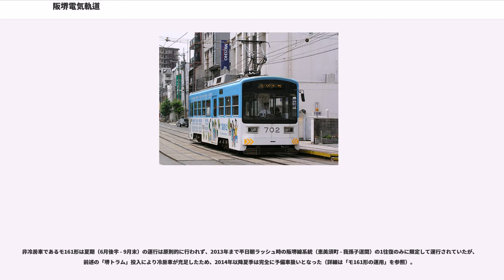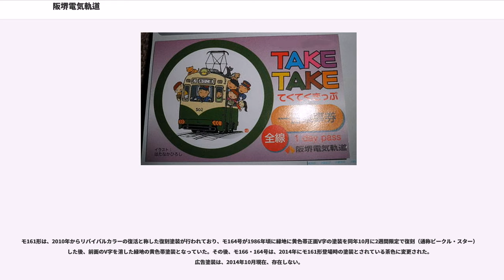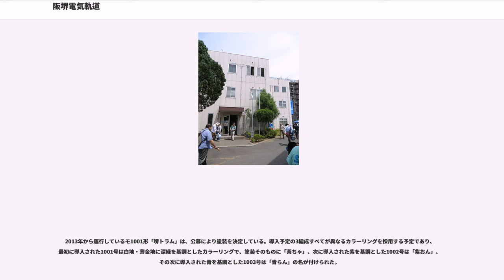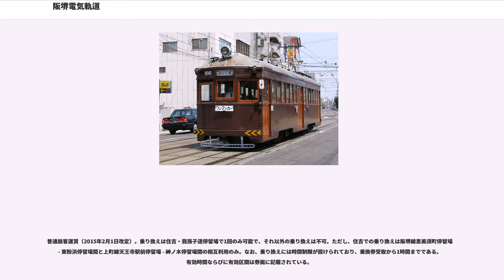阪堺電気軌道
阪堺電気軌道株式会社（はんかいでんききどう、）は、大阪市内と堺市内で2路線の路面電車を運行している会社。南海電気鉄道の完全子会社である。本社は大阪府大阪市住吉区清水丘3丁目14番72号にある。

通称「阪堺電車」「阪堺電軌」。地元の人は「チン電」と呼ぶこともある。なお、「阪堺電鉄」は戦前に存在した別の私鉄（通称：新阪堺で大阪市電阪堺線の前身。1944年公営化、1968年廃線）の正式な名称であって、阪堺電気軌道のことではない。

詳細は各路線の記事を参照のこと。★印は廃止系統。

2010年4月現在、営業用の車両についてはすべてモ101形から続く車体長14mの大型車両を採用している。また、廃止になった平野線を含め、専用軌道区間が多いこと、阪堺線は南海線と併走しており、競合していたなどの事情から、各地でカルダン駆動方式や間接制御などを用いた高性能な路面電車が登場する1950年代までは類を見ない高性能車両が揃っていた。2013年5月現在営業に用いられている車両は1または2ステップ車である。一時期に低床（超低床）車導入の話があったものの諸般の事情により見送られたが、堺市の補助により導入され、2013年8月より1001形「堺トラム」として運行開始した。

非冷房車であるモ161形は夏期（6月後半 - 9月末）の運行は原則的に行われず、2013年まで平日朝ラッシュ時の阪堺線系統（恵美須町 - 我孫子道間）の1往復のみに限定して運行されていたが、前述の「堺トラム」投入により冷房車が充足したため、2014年以降夏季は完全に予備車扱いとなった（詳細は「モ161形の運用」を参照）。

阪堺電気軌道では広告塗装を施している車両が多い。広告塗装を施す車両は、主にモ701形とモ601形が多いが、モ501形とモ351形にも広告塗装車がある。

モ161形は、2010年からリバイバルカラーの復活と称した復刻塗装が行われており、モ164号が1986年頃に緑地に黄色帯正面V字の塗装を同年10月に2週間限定で復刻（通称ビークル・スター） した後、前面のV字を消した緑地の黄色帯塗装となっていた。その後、モ166・164号は、2014年にモ161形登場時の塗装とされている茶色に変更された。広告塗装は、2014年10月現在、存在しない。

モ701形・モ601形用の新型車用の標準塗装としては、白地にベージュと茶色の帯。さらに旧型車用には、南海時代からの「雲電車」と呼ばれる塗装がある。雲電車は元々立石電機（現在のオムロン）の広告塗装で、かつてはブルー・グリーン・オレンジ・イエローの4色（ただしイエローは立石電機の広告車では無く、広告主企業の倒産による応急処置であり、ごく短期で消滅）があり、車体側面上部に企業名「サイバネーションのOMRON立石電機」、車体側面中央部にメッセージが小さく入っていた。
雲電車はモ501形のオレンジ（広告塗装化で消滅中）とイエローの塗装（広告塗装化で消滅中）が、モ161形とモ351形にブルーの塗装（現在はモ161形168号が廃車、モ351形が広告塗装化で消滅中）が、モ161形164号にグリーンの塗装（塗替えにより消滅中）が復活している。これらの色は以下のような使い分けをしている。

2013年から運行しているモ1001形「堺トラム」は、公募により塗装を決定している。導入予定の3編成すべてが異なるカラーリングを採用する予定であり、最初に導入された1001号は白地・薄金地に深緑を基調としたカラーリングで、塗装そのものに「茶ちゃ」、次に導入された紫を基調とした1002号は「紫おん」、その次に導入された青を基調とした1003号は「青らん」の名が付けられた。

現在は広告塗装となっているものが大半であり、旧型車両はリバイバルカラー化などが進み、新型車用の標準塗装はゼロ、さらに現在は車庫に留置されている事業用車両も旧南海塗装などに塗り替えられている。今後は、161・351・501形は雲塗装、601・701形は登場時の新車色を標準色とすることになった。

2014年10月からは、モ161形164号が、NHK朝の連続テレビ小説「マッサン」のラッピング広告電車となっていた。2016年9月30日からは166号が「HELLO KITTY LOVES すみよし」のラッピング電車に、11月1日からは164号がアニメ「文豪ストレイドッグス」のラッピング電車になっていた。

普通旅客運賃（201...